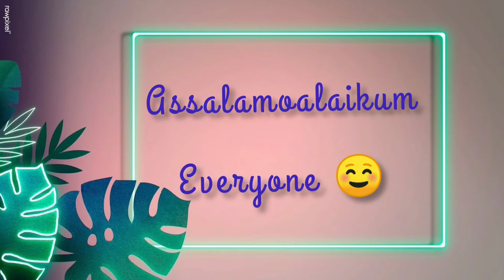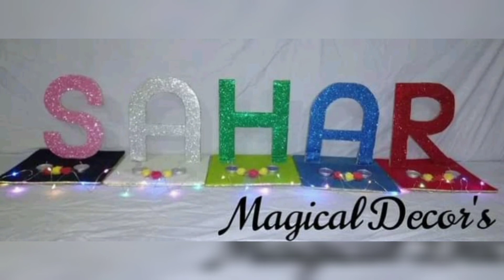Handmade Alphabet/Name Plates || Decorative Plates || Mehndi Plates || Mayu/Mehndi Plates For Sale 💖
These Beautiful Handmade Decorative Plates Are Light In Weight & Very Fine In Quality. These Plates Are Available On Order.💙
You Can Use These Plates In Wedding Events.You Can Buy Single Alphabets As Well As Full Name Plates Depending On Your Choice.. 🧡